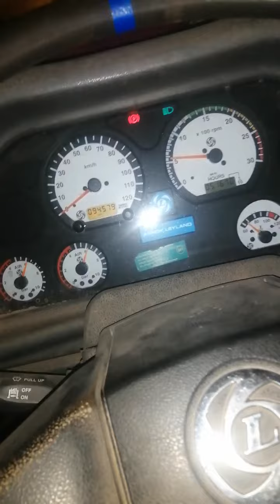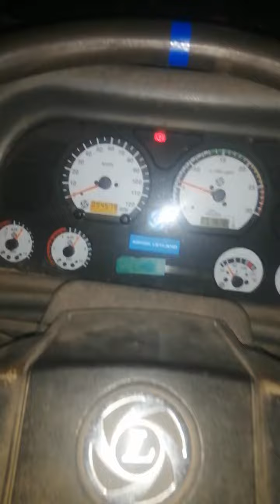U 2518 T BS 4 sarting problem